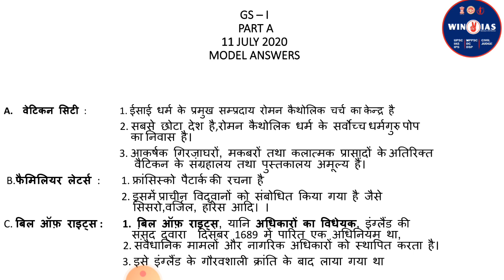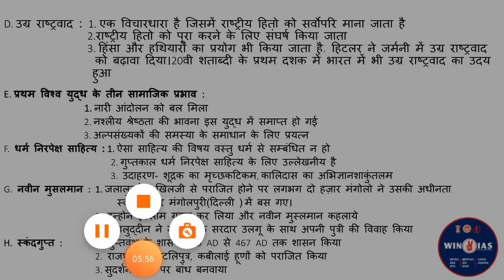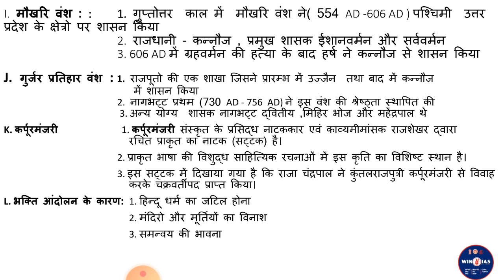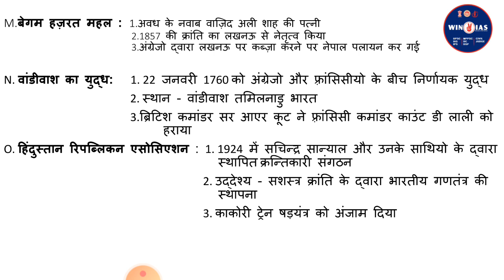General studies paper 1 part A history & m.p. history 3 marker | mppsc 2019-20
नमस्कार साथियों

 आज के इस लैक्चर में इतिहास विषय के महत्वपूर्ण टॉपिक पर 3 मार्क्स के उत्तर को कैसे लिखा जाता है एमपीपीएससी मैंस एग्जाम में कैसे अधिकतम मार्क्स लाए जाते हैं साथी किन-किन बारीकियों का हमें ध्यान रखना होता , के बारे में बताया जाएगा ताकि मैंस एग्जाम में मार्क्स बिल्कुल नहीं कटे और कॉपी चेक करने वाले पर एक अच्छा इंप्रेशन डाल सके इन्हीं सब बारीकियों का के बारे में इस लेक्चर में बताया जाएगा , साथियों इस लेक्चर सीरीज से जुड़े रहिए इस लेक्चर सीरीज में सभी छह विषयों के बारे में आंसर राइटिंग गाइडेंस दिया जाएगा यदि आप सभी को यह लेक्चर सीरीज पसंद आ रही है तो वीडियो को लाइक करें आपके प्रश्नों के बारे में हमें कमेंट बॉक्स में बताएं साथ ही वीडियो को अपने साथियों को शेयर करें और हमारे यूट्यूब चैनल को सब्सक्राइब करें थैंक यू ।